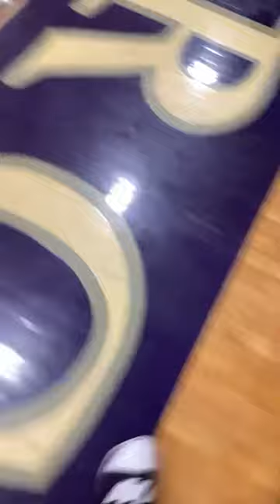Harcum Athletics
Harcum College Women’s Basketball vs CCBC Essex